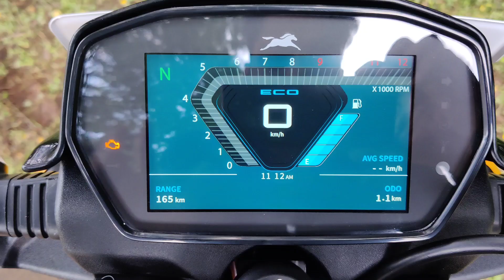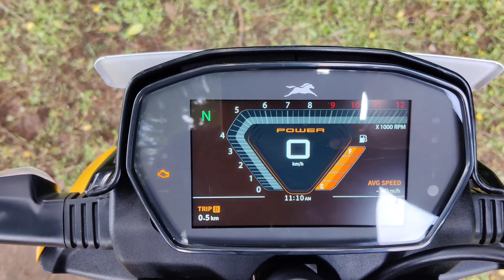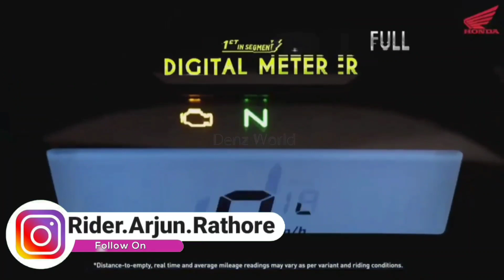Finally, New SP 125 का Update आ गया 🔥 New Features ?? Launch Date & Price ? Better than Raider 125 ?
You Can Watch these Bike Companies Video On My Channel ( TVS, Bajaj, Honda, Suzuki, Revolt, KTM, Royal Enfield, Yamaha, Hero, Aprilia, Jawa, Hero Electric Scooter, Pure EV, Okinawa & all Other Auto Mobile company )

Top Selling Bikes in india